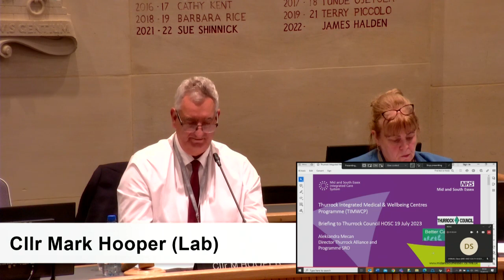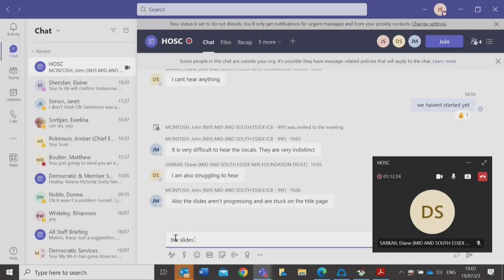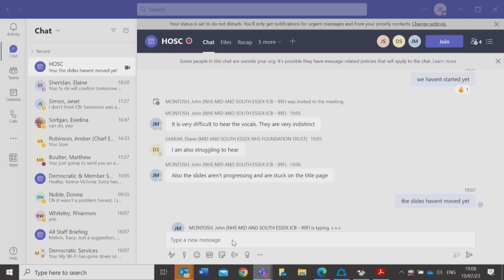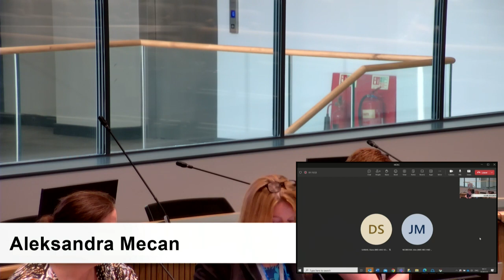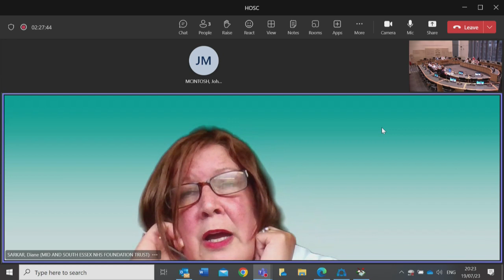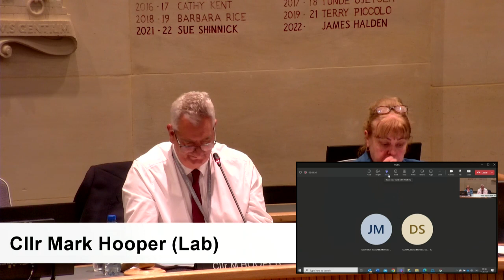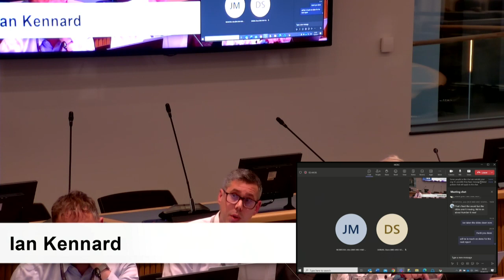Thurrock Council - Health and Wellbeing Overview and Scrutiny Committee, 19/07/2023